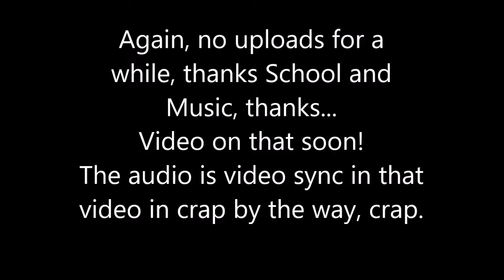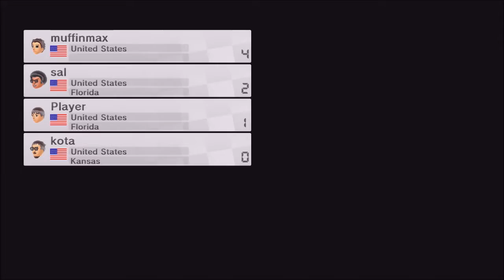Rainbow Socks Mario Kart 8 AV SYNC HORROR!!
IM SORRY FOR THE Audio and Video Sync!